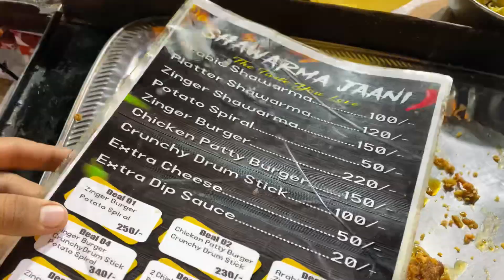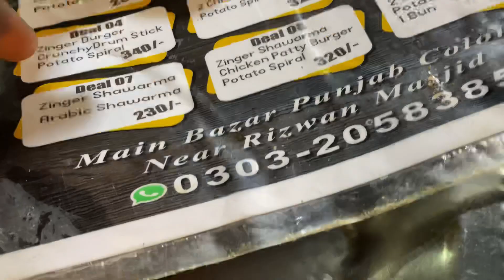Happy Diwali to All Non muslims😎